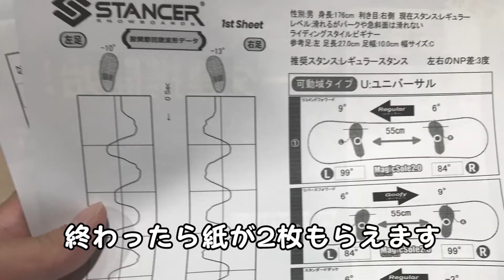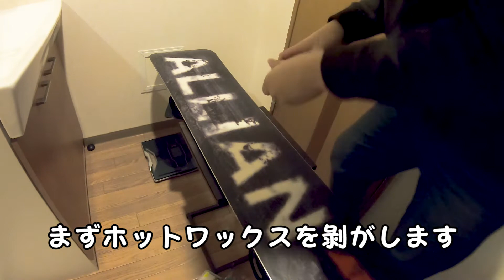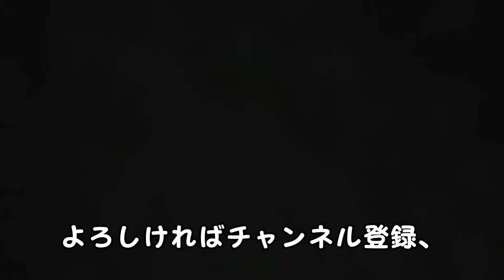【スタンサー】寒波到来！！大急ぎでスノボの準備します！！！！【ホットワックス】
新潟の積雪やばい！！
今すぐいかないと損でしょ！！
早く準備しないと！

機材：Go Pro Hero 7 Black

　　  DOVA-SYNDROME